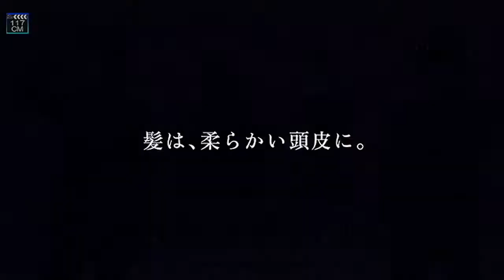いいなCM LABOMO ラボモ 及川光博 大島麻衣 「ロミオとジュリエット」篇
アートネーチャー ラボモ　スカルプアロマシャンプー